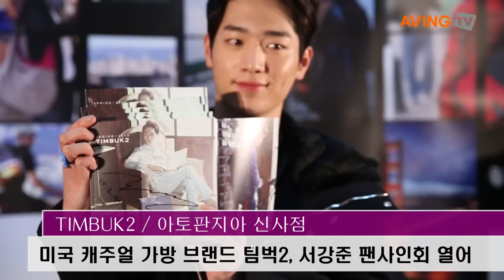미국 캐주얼 가방 브랜드 팀벅2, 배우 서강준 팬사인회 열어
미국 캐주얼 가방 브랜드 팀벅2(Timbuk2, 지난 14일 서울 강남구 신사동에 위치한 팀벅2 공식 판매점인 아토판지아 가로수길점에서 배우 서강준 팬사인회를 열었다.

팀벅2의 전속 모델로 활동하고 있는 서강준은 KBS2 주말드라마 '가족끼리 왜 이래'에서 전직 아이돌 스타인 윤은호 역을 통해 안정적인 연기력과 준수한 외모로 주목을 받았다. 또 예능 프로그램인 SBS '룸메이트'에서도 솔직하고 순수한 모습으로 다양한 연령의 시청자들에게 사랑 받고 있다.

이날 팬사인회에서 서강준은 밑단을 살짝 접어 올린 청바지에 스니커즈를 매치해 캐주얼한 스타일을 뽐내며 패셔니스타의 면모를 유감없이 발휘했다. 또 팀벅2 가방에 사인하는 등 행사 내내 환한 미소로 자신을 보러 방문한 팬들에게 밝은 미소와 아이컨텍으로 응답했다.

팀벅2는 미국 샌프란시스코의 전통 캐주얼 가방 브랜드로서 미국과 유럽, 일본에서 두터운 팬층을 보유하고 있으며, 대표적인 가방 메신저백을 비롯해 캐주얼, 어반스포츠, 오피스룩 등 다양한 패션 라이프 스타일과 어울리는 백팩, 토트백을 선보이고 있다.

한편, 팀벅2는 1989년 미국 샌프란시스코에서 자전거 우편배달부의 아이디어로 제작된 메신저 가방 전문 브랜드로서, 미국 메신저백 시장 40%의 독보적인 시장점유율을 보유하고 있다. 현재는 젊은이들 사이에서 패션 라이프 스타일 가방으로 큰 인기를 끌며 한국은 물론 유럽, 일본, 중국 등지에서 메신저백 점유율 1위를 고수 하고 있다.